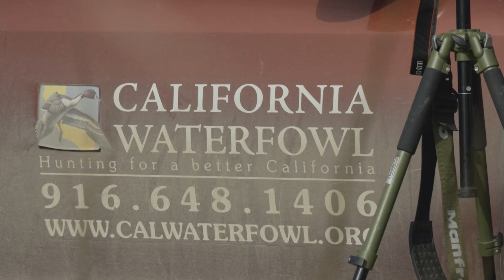Rocket Netting & Duck Banding with California Waterfowl Conservation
We join the team at California Waterfowl Association to rocket netting waterfowl to help their banding process and improve conservation efforts. We also join up with Rocque Merlo and Yancy Foest-Knowles to discuss the Pacific Flyway numbers and CWA involvments.